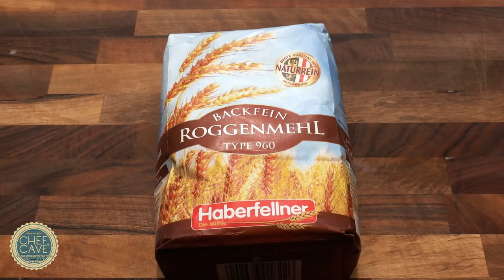ხინკალი | 50K Subscriber special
📣 კეთილი იყოს თქვენი თვალი შეფ ქეივის უნიკალურ ეპიზოდში!
🥳 50 000 გამომწერის აღსანიშნად, შეფ ლუკასა და ლევანის დაპირებულ ხინკლის ვიდეოს გიზიარებთ!
დღეს, ჩვენს არხებზე არა მხოლოდ გემრიელი კერძის რეცეპტის დღეა, არამედ რიტუალური ტრადიციისა და ეროვნული იდენტობისაც! 💪

მზად ხარ ეროვნული კერძის დასამზადებლად? 😊

დავიწყოთ ცომის მოზელვით, რომელიც ორი სახისსაა: თეთრი და ცეხვილის.
თეთრ ფქვილს ვამატებთ: მარილს, წყალს და ცოტა ძმარს.
ცეხვილს კი ვამატებთ მხოლოდ მარტო წყალს.

ხახვი დავჭრათ წვრილად და გადავიდეთ ხორცის დამუშავებაზე.
ბატკნის ხორცი დავკეპოთ, დავუმატოთ ცოტა საქონლის ხორცი, ხახვი, კვლიავი და დაღერღილი წიწაკა.
შემდეგ, ღორის ხორცი გამოვატაროთ ხორცის საკეპ მანქანაში.
საქონლის ხორციც გამოვატაროთ საკეპ მანქანაში და ამის შემდეგ გადავურიოთ მიღებული ფარშები ერთმანეთს.

სუნელები დავფქვათ : კვლიავი , ძირა და დაღერღილი წიწაკა.
მწვანილები: ქინძი და ოხრახუში.
ვაკეთებთ ასევე ნიორ წყალს...

მაშ ასე.. ვაკეთებთ სამი სახეობის ხინკალს:
• ღორის
• საქონლის და ცხვრის შერეული
• საქონლის და ღორის შერეული
მიღებული ფარშები გადავურიოთ ერთმანეთში -
• ღორის ფარში გადავურიოთ საქონლის ფარშში, დავუმატოთ ხახვი, ძირა და დაღერღილი წიწაკა.. ბოლოს კი -   წყალი და და მარილი.
• მეორე ხინკლისთვის:. ღორის ფარშს ვამატებთ დაღერღილ წიწაკას, მარილს და ხახვს.

ცომს რაც შეეხება: დავასვენოთ 30 წუთით და შემდეგ გადავიდეთ გაბრტყელებზე.
შემდეგ კი შეგვიძლია შეხვევაც დავიწყოთ.
შემდეგ, გაზქურაზე დავადგათ წყალი, ჩავყაროთ მარილი და მაღალ ცეცხლზე ავადუღოთ.

გადავიდეთ მოხარშვაზე. ხინკლის მოხარშვას დაახლოებით ჭირდება 8 წუთი.
გაითვალისწინეთ, რომ ხინკლის ამოღების დროს აუცილებელია ზემოდან ადუღებულ წყალს დავასხათ ცივი წყალი რათა ხინკალი არ გაგვისკდეს ამოღების დროს.
სულ ესაა!